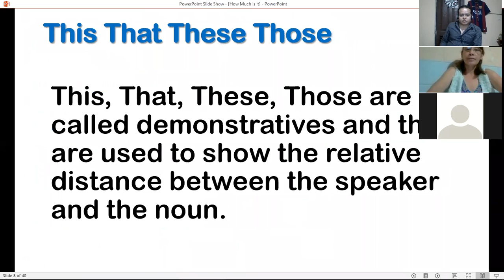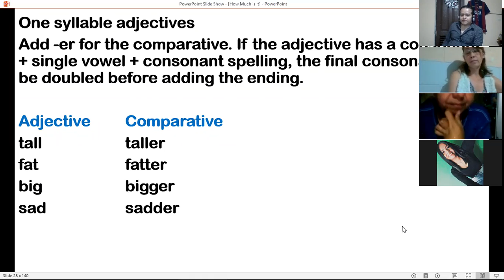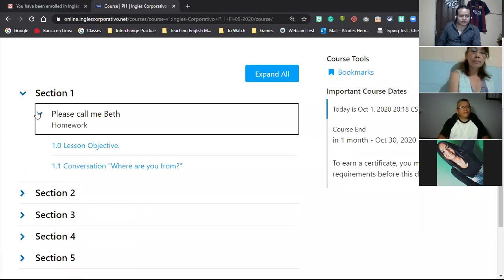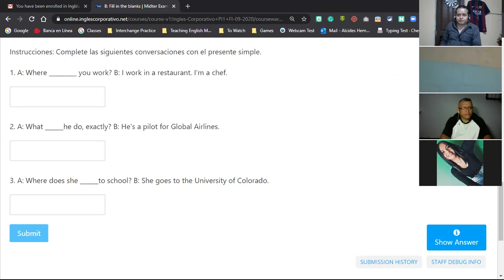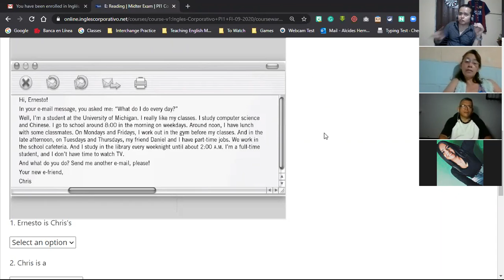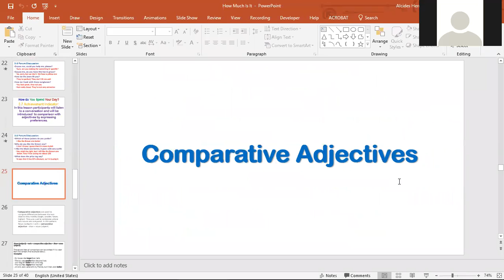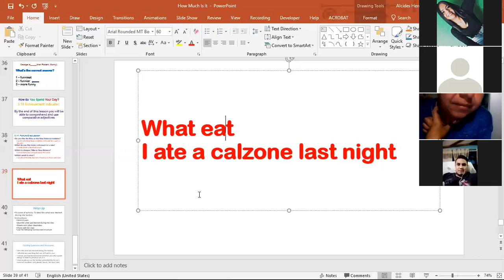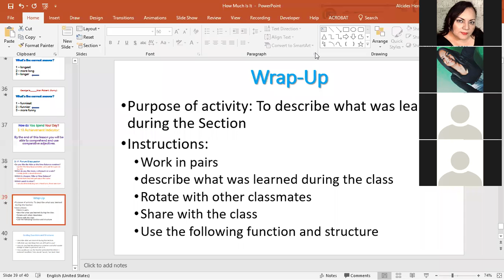Ingles Corporativo-PI1-02-8-9PM-09-20 MidtermTest Session8 October1